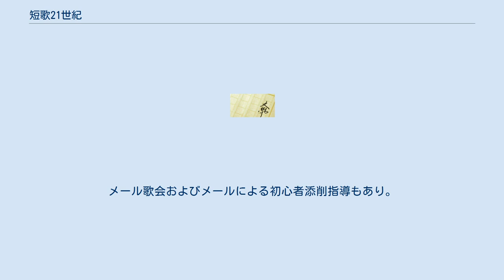短歌21世紀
『短歌21世紀』（たんかにじゅういっせいき）は日本の短歌結社および結社誌である。
 1997年（平成9年）12月の『アララギ』廃刊に伴い、その直属の後継誌として1998年（平成10年）1月に創刊された。
『アララギ』の選者であった小暮政次を中心に、同じく選者であった大河原惇行や楠瀬兵五郎、清水正男、斎藤彰詰らが集い、伊藤左千夫、長塚節、島木赤彦、斎藤茂吉、土屋文明たちの写実という作歌態度を忠実に受け継ぐ結社として歩む。
大岡信氏は朝日新聞で小暮政次の歌をとりあげ、「アララギは平成九年末で九十年の歴史を閉じ、今は残された人々によって新たな歴史が刻まれている」と書いている。
紙面の掲載のほかに、東京・大阪・熊本・浦和・高知・山梨・飯田・甲府など全国各地で歌会を開催する。
面会日、勉強会多数。
メール歌会およびメールによる初心者添削指導もあり。
2020年現在の発行人は大河原惇行。
編集人は間瀬敬、松本東亞、小川優子、井出匠。
編集総括は伊藤光冨久。
選者は大河原惇行、大橋栄一、間瀬敬、杉本明子、藤田信宏、小川優子、松本東亜である。